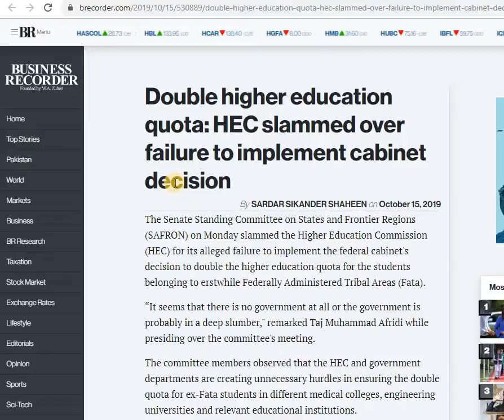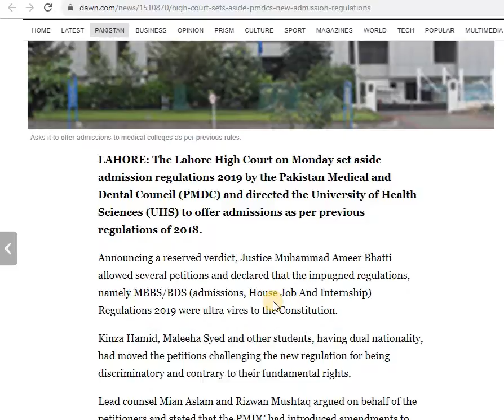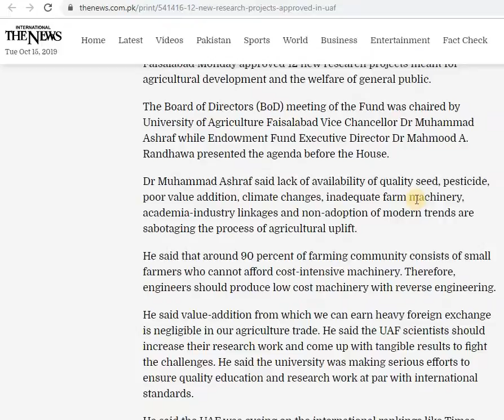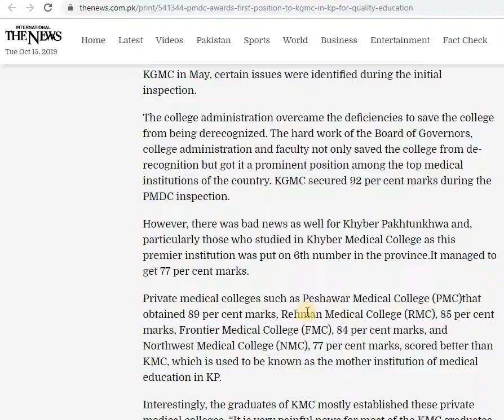Higher Education News (October 15, 2019)